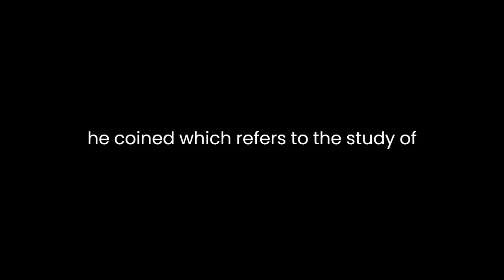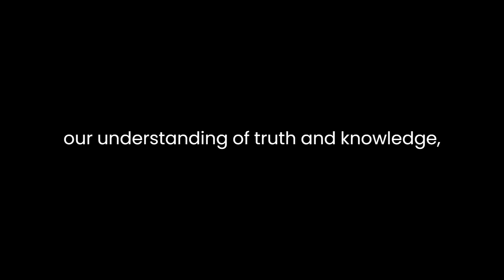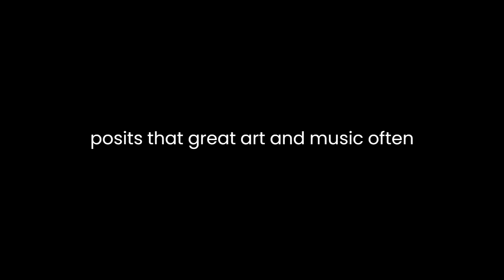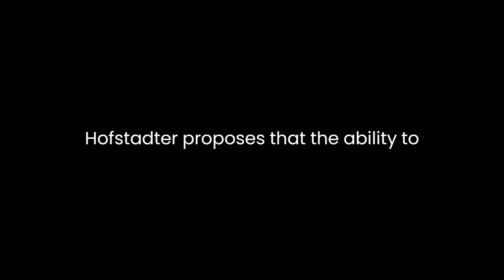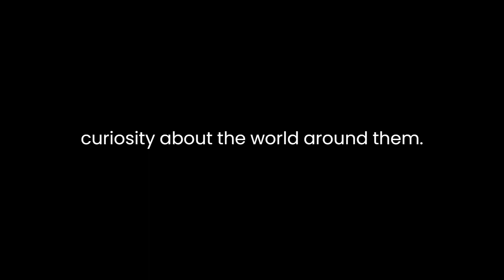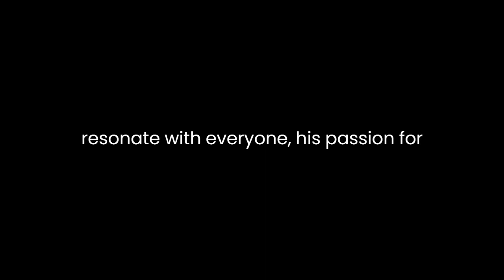"Metamagical Themas" By Douglas R. Hofstadter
"Metamagical Themas: Questing for the Essence of Mind and Pattern" by Douglas R. Hofstadter is a fascinating exploration of the nature of mind, creativity, and self-reference, drawing from a wide range of topics such as mathematics, art, and computer science. In this literary analysis, we will delve into the central themes and ideas presented in Hofstadter's work, examining his intricate weaving of concepts and insights.Hofstadter's work is an intellectual journey that challenges conventional thinking by blending interdisciplinary knowledge, wit, and a playful writing style. He sets the stage by introducing the concept of metamagical themas - a term he coined, which refers to the study of topics that transcend traditional disciplinary boundaries. The book is, in essence, an exercise in metamagical thinking, and Hofstadter takes us on a quest to understand the essence of mind and pattern.One of the recurring themes in the book is the idea of self-reference. Hofstadter demonstrates this concept through a variety of paradoxes and puzzles, such as the famous "strange loop" - a self-referential structure that forms the basis of consciousness and recurs throughout the text. This concept invites the reader to reflect on the nature of identity, meaning, and the recursive nature of thought itself.Hofstadter uses examples from various fields, including mathematics, art, and music, to illustrate his ideas. His discussion of Gödel's incompleteness theorems is a highlight, as he makes these complex ideas accessible to a general audience. He argues that these theorems have profound implications for our understanding of truth and knowledge, as they reveal the inherent limitations of formal systems and the necessity of self-reference in any sufficiently powerful system.The exploration of art and creativity is another central theme in "Metamagical Themas." Hofstadter's discussions on Escher's art and Bach's music showcase his belief in the beauty of recursive structures. He posits that great art and music often involve intricate patterns and self-referential elements that captivate the human mind. This perspective challenges the traditional view of art as purely emotional and introduces a cognitive dimension to the appreciation of creative works.Hofstadter's insights into artificial intelligence and computer science are also noteworthy. He discusses the field of AI and the potential for machines to exhibit creativity. He argues that true machine creativity would require the development of systems that can engage in self-reference, mirroring the self-reflective nature of human thought. This discussion foreshadows the ongoing debates about machine consciousness and creativity that have only become more relevant in the decades since the book's publication.Another central idea in "Metamagical Themas" is the notion of analogies and how they play a fundamental role in human cognition. Hofstadter proposes that the ability to recognize and create analogies is at the heart of human intelligence. He illustrates this concept through various analogies, including the famous "Ant Fugue," which weaves an intricate web of connections between different realms of knowledge.Hofstadter's writing style is characterized by its playfulness, exemplified by his numerous puns and wordplay. While some readers may find this enjoyable, others might perceive it as distracting or overly whimsical. Nevertheless, it aligns with his belief in the interconnectedness of ideas and his commitment to making intellectual pursuits accessible to a broader audience."Metamagical Themas" is also a book about the joy of learning and discovery. Hofstadter's enthusiasm for his subjects is infectious, and his work encourages readers to embrace a sense of wonder and curiosity about the world around them. His approach to teaching and sharing knowledge is reflected in the book's structure, which combines essays, dialogues, and even reader-contributed content, fostering a sense of communal exploration.In conclusion, "Metamagical Themas: Questing for the Essence of Mind and Pattern" by Douglas R. Hofstadter is a thought-provoking, interdisciplinary work that challenges conventional thinking about the mind, pattern, and creativity. Through the lens of metamagical themas, Hofstadter takes readers on a journey that explores self-reference, creativity, analogies, and the interconnectedness of ideas. While his playful writing style may not resonate with everyone, his passion for learning and discovery shines through, inviting readers to embark on their own quests for understanding the essence of mind and pattern in the world around them.